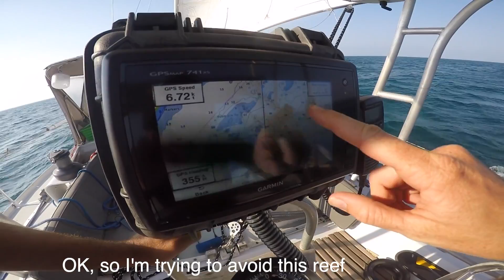Everything Breaks & Engine Fails Causing Us to Sail Thru Florida Reef (Litzenbergers Ep.114)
We get stateside and after an additional 7 days in quarantine Tarka seems so relived that she lets herself go completely. Everything breaks as we are sailing on the outside of the Florida Keys' reefs and we try to mend her as best we can to get to a friend's slip, but it just doesn't work out for us. Our propane also runs out and we're running low on food since we weren't able to provision properly due to COVID-19 shut downs. We have quite the day!